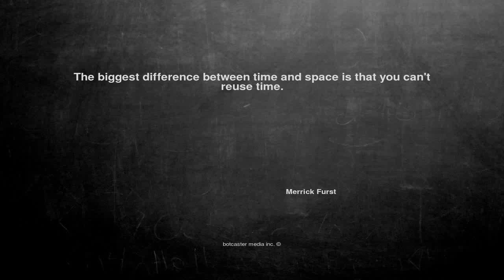Ok, here is the joke. The biggest differen...